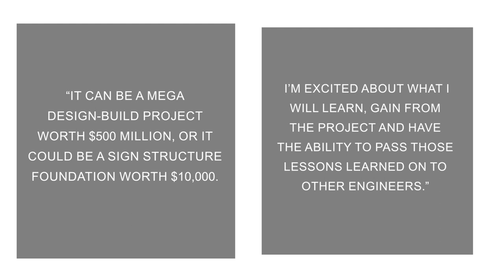Mike Metcalf, PE Employee Owner's Minute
At Ulteig, we create a brighter future for our communities by putting people first. Join a team of skilled and passionate innovators who are changing the landscape of energy and technology.

Meet Ulteig: For nearly 80 years, Ulteig has been a leader in building, maintaining, and revitalizing our nation’s infrastructure. We work in the Power, Renewables, Transportation, and Water lifeline sectors to benefit our communities and promote a brighter future.